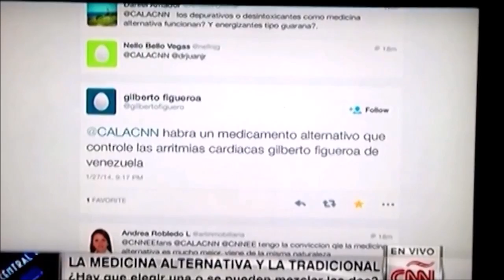Medicina tradicional y alternativo, CNN, CALA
Los beneficios y las desventajas de la medicina alternativa y la medicina tradicional, nos acompaña el cardiólogo Juan Rivera director del departamento de prevención cardiovascular del Hospital Mount Sinai en Miami actual corresponsal médico principal para Univisión así como el oncólogo Argentino Bryan Unís especialista y Director médico del Memory Alcans Institution de Hollywood en la Florida.
Hay muchos comentarios en las redes sociales a la industria farmacéutica no le interesa la medicina alternativa , grandes monopolios están detrás de la medicina tradicional, cosa con la que yo creo no vamos a estar en desacuerdo verdad doctores, Yo No , estoy en desacuerdo con eso, Yo Sí, por qué? En realidad es al revés piénselo por un momentito si la industria farmacéutica podría ser uso de la medicina alternativa haría más dinero todavía, ah no estoy seguro, porque no? Mi teoría es y a lo mejor es una teoría conspirativa pero para eso lo tengo a usted para que la derrumben, es que las industrias farmacéuticas una vez que hacen los patentes que hacen con los medicamentos aunque haya una cura que se descubrió mañana a ellos no les interesa ponerla en el mercado porque ya llevan vendiendo todo esto, eso no es así? Pero yo no culpo particularmente a nadien yo culpo el sistema, tenemos un sistema, en donde básicamente todo el mundo gana más dinero, mientras más enfermo este el paciente, en otras palabras los médicos mientras más procedimientos quirúrgicos hagan, mientras más invasivos sean, más dinero ganan, mientras más obesidad exista mientras más diabetes exista más ganan los hospitales más ganan también las farmacéuticas, ahora porque no tenemos un sistema que se enfoque en donde todo el mundo se beneficie de la prevención y de que todo el mundo se mantenga saludable, ósea, el sistema de por si los incentivo están completamente en lugar que no deben de estar.